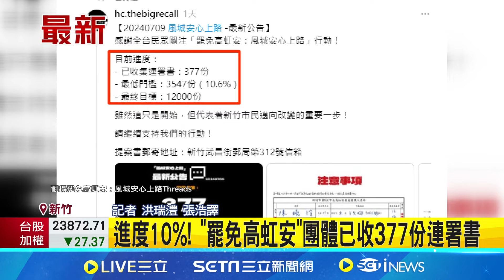"罷免高虹安"首波收377份連署書! 目標1.2萬份 進度10%! "罷免高虹安"團體已收377份連署書│記者 洪瑞澧 張浩譯│【台灣要聞】20240710│三立iNEWS